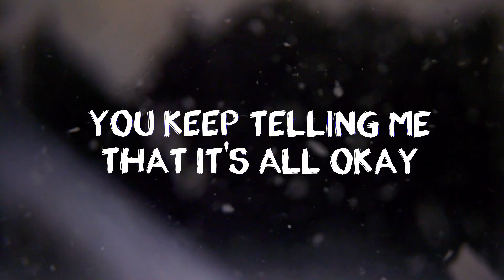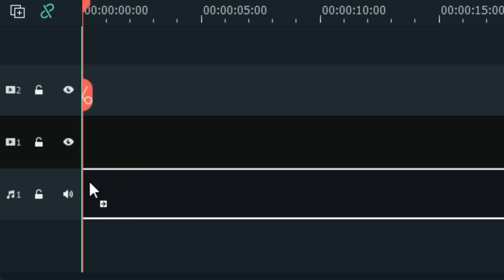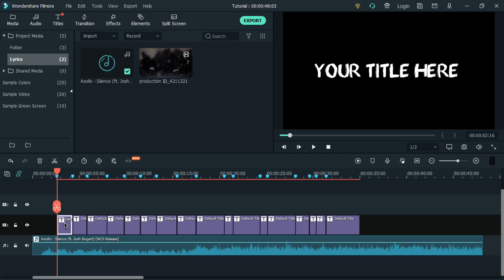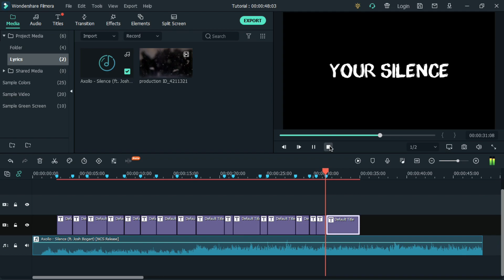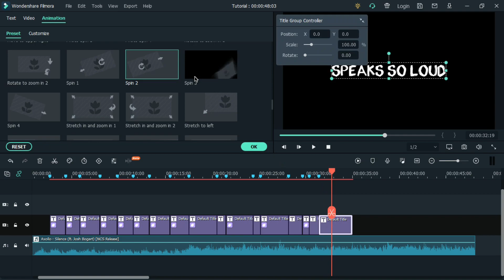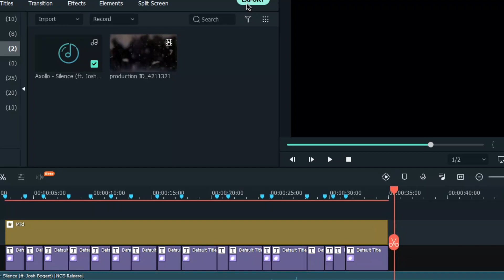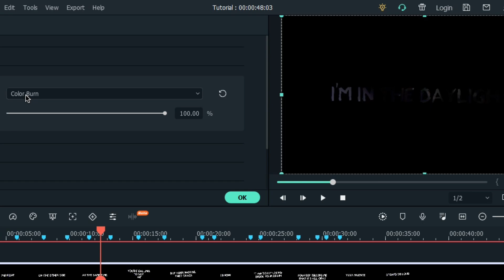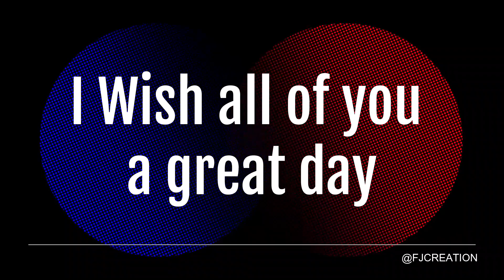How to Make a Professional Lyric Video in Filmora X - 5 Easy Steps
Hey Guys,
Today I'm coming back with a new tutorial. In this video, I show you how to create an style lyrics video in wondershare filmora.

Time code ⏰️
0:00 Introduction
0:04 Lyric Video preview
0:42 Channel Intro
0:48 Download files
1:20 Drag and drop audio
1:29 Mark Lyrics
1:44 Drag and Drop title
1:55 Edit Title
2:32 Split Title
2:42 Add Lyrics
2:57 Preview
3:34 Add animation
3:37 Preview of Animation
4:18 Preview
4:52 Add Mild effect
5:36 Import file
6:12 Final output
6:59 Outro
7:30 End Screen

𝗜 𝗵𝗼𝗽𝗲 𝘆𝗼𝘂 𝗲𝗻𝗷𝗼𝘆𝗲𝗱 𝘁𝗵𝗶𝘀 𝘃𝗶𝗱𝗲𝗼 𝗮𝗻𝗱 𝗶𝘁 𝘄𝗼𝘂𝗹𝗱 𝗯𝗲 𝗮𝘄𝗲𝘀𝗼𝗺𝗲 𝗶𝗳 𝘆𝗼𝘂 𝘀𝗵𝗮𝗿𝗲 𝘁𝗵𝗶𝘀 𝗶𝗻𝗳𝗼𝗿𝗺𝗮𝘁𝗶𝘃𝗲 𝘃𝗶𝗱𝗲𝗼 𝘄𝗶𝘁𝗵 𝘀𝗼𝗺𝗲 𝗼𝗳 𝘆𝗼𝘂𝗿 𝗳𝗿𝗶𝗲𝗻𝗱𝘀. 𝗟𝗲𝘁 𝗺𝗲 𝗸𝗻𝗼𝘄 𝗶𝗻 𝘁𝗵𝗲 𝗰𝗼𝗺𝗺𝗲𝗻𝘁 𝘄𝗵𝗮𝘁 𝘆𝗼𝘂 𝘁𝗵𝗶𝗻𝗸 𝗮𝗯𝗼𝘂𝘁 𝘁𝗵𝗶𝘀 𝘁𝘂𝘁𝗼𝗿𝗶𝗮𝗹 𝗮𝘀 𝗜 𝘄𝗼𝘂𝗹𝗱 𝗹𝗼𝘃𝗲 𝘁𝗼 𝗵𝗲𝗮𝗿 𝘆𝗼𝘂𝗿 𝘁𝗵𝗼𝘂𝗴𝗵𝘁𝘀 𝗼𝗻 𝘁𝗵𝗶𝘀 𝗔𝗻𝗱 𝗶𝗳 𝘆𝗼𝘂 𝘁𝗵𝗶𝗻𝗸 𝘁𝗵𝗮𝘁 𝘁𝗵𝗶𝘀 𝘃𝗶𝗱𝗲𝗼 𝘄𝗮𝘀 𝗵𝗲𝗹𝗽𝗳𝘂𝗹 𝗼𝗿 𝗶𝗻𝘁𝗲𝗿𝗲𝘀𝘁𝗶𝗻𝗴 𝗶𝗻 𝘀𝗼𝗺𝗲 𝘄𝗮𝘆 𝗺𝗮𝗸𝗲 𝘀𝘂𝗿𝗲 𝘁𝗼 𝗱𝗿𝗼𝗽 𝗮 𝗹𝗶𝗸𝗲. 𝗧𝗵𝗶𝘀 𝗮𝗹𝘄𝗮𝘆𝘀 𝗵𝗲𝗹𝗽 𝗬𝗼𝘂𝗧𝘂𝗯𝗲 𝘁𝗼 𝘀𝗵𝗼𝘄 𝘁𝗵𝗶𝘀 𝘃𝗶𝗱𝗲𝗼 𝘁𝗼 𝘀𝗼𝗺𝗲 𝗺𝗼𝗿𝗲 𝗽𝗲𝗼𝗽𝗹𝗲 𝘄𝗵𝗼 𝗲𝘃𝗲𝗻𝘁𝘂𝗮𝗹𝗹𝘆 𝗰𝗮𝗻 𝗮𝗹𝘀𝗼 𝘁𝗮𝗸𝗲 𝘀𝗼𝗺𝗲𝘁𝗵𝗶𝗻𝗴 𝗮𝘄𝗮𝘆 𝗳𝗿𝗼𝗺 𝘁𝗵𝗶𝘀. 𝗜❜𝗹𝗹 𝘀𝗲𝗲 𝘆𝗼𝘂 𝘀𝗼𝗼𝗻 𝗼𝗻 𝗻𝗲𝘅𝘁 𝘃𝗶𝗱𝗲𝗼.